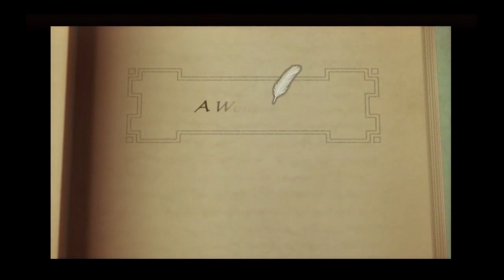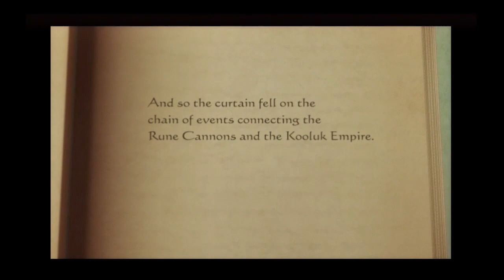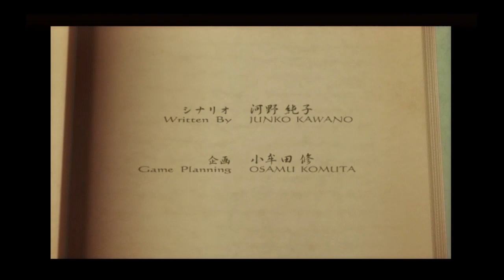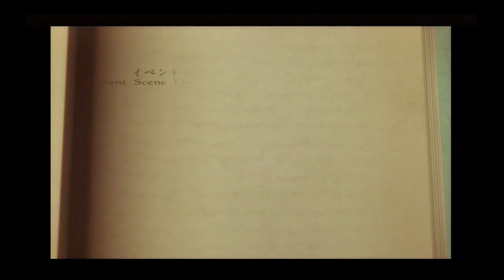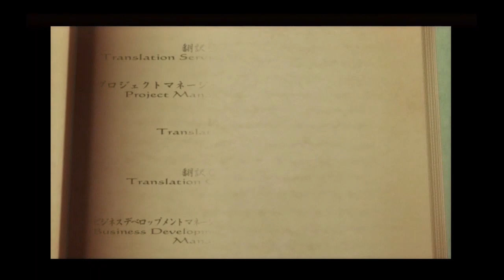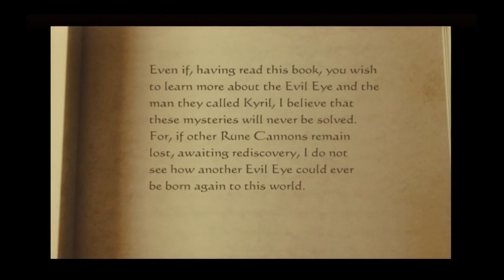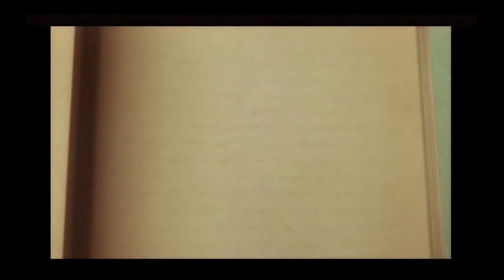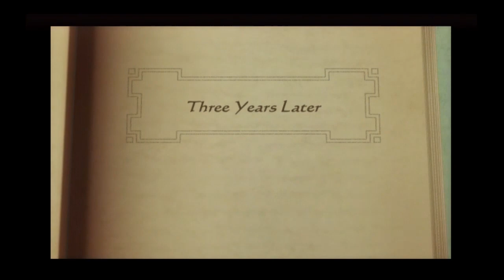Suikoden Tactics (PS2) public stream - Part 18 (FINAL)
We beat the game and get the final secret that's only available in New Game Plus! Let's go crazy!